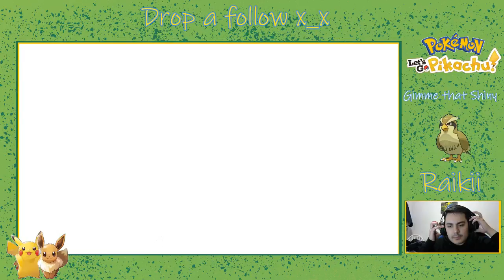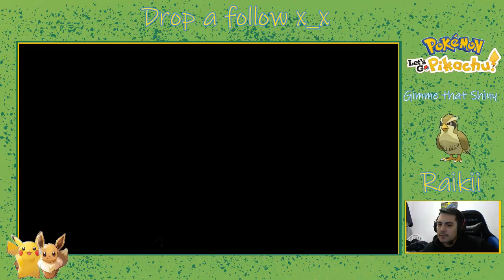Let's Go Pikachu - Playthrough 1 - Pewter City + Gym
I explore Pewter city and take on Brock gym -- Watch live